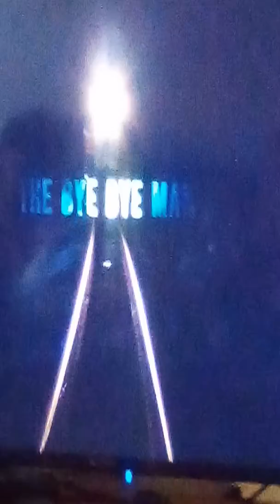January 24, 2020